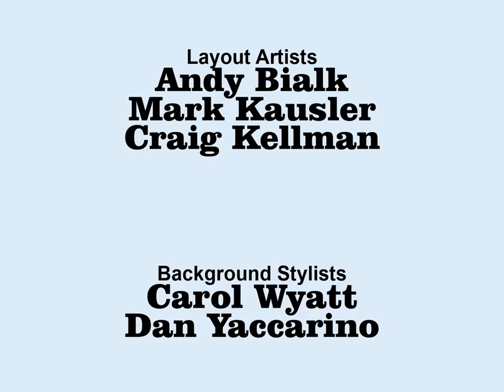Fictional What a Cartoon The Wise Bird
Uncredited Roles:
Joanna Romersa (supervising animation director)

Russ Mooney (supervising animation director) (overseas animation supervisor)

Horseman Cao (overseas animation director) (overseas animation supervisor)

Genndy Tartakovsky (additional storyboard)

Zac Moncrief (additional storyboard)